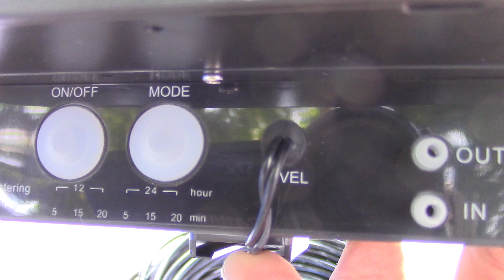THE REPORT OF THE WEED 5 JULY 6 2023 special 13 irrigation report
THE REPORT OF THE WEED 6 July 14 2023